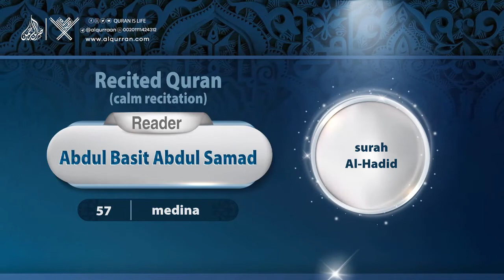surah Al-Hadid { calm recitation } {{57}} Reader Abdul Basit Abdul Samad